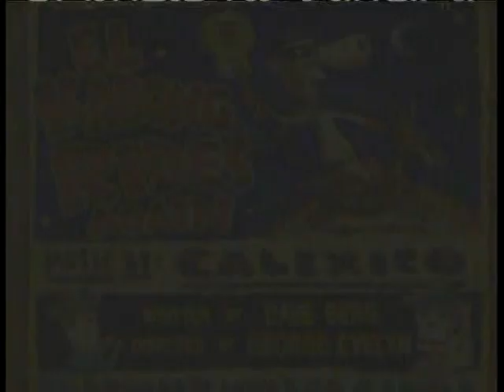Calexico - El Kabong Rides Again (Boomerang Short, 480P)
Boomerang/Cartoon Network interstitial recorded off the air some time around 2004~2005.  Written by Dave Berge. Directed by George Evelyn.
There are a couple other uploads of this on YouTube, but this one is higher quality than the ones I've seen.